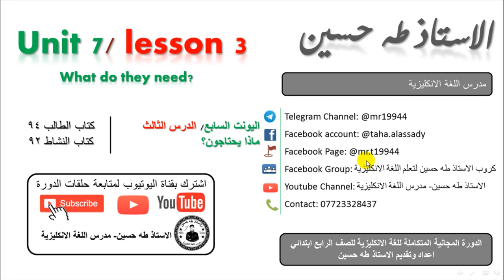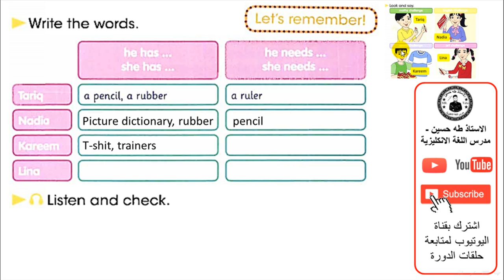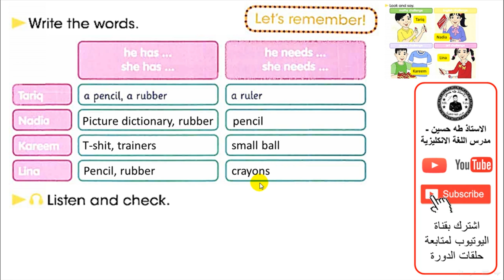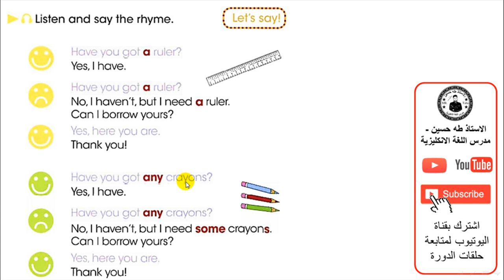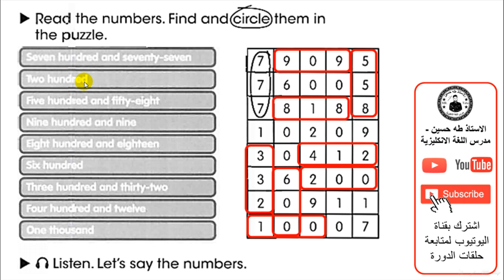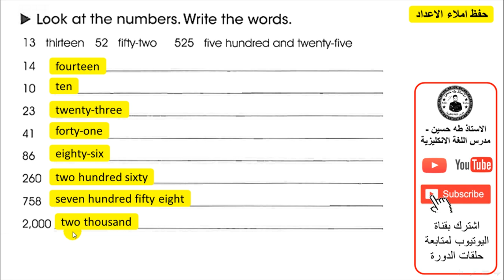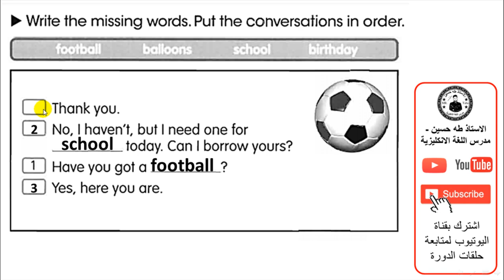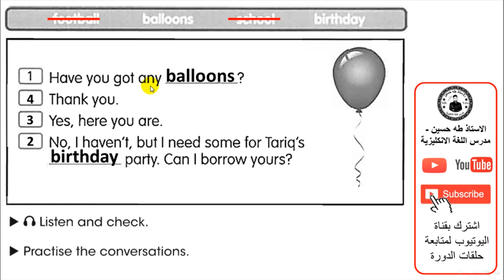الرابع ابتدائي/ اليونت السابع/ الدرس الثالث/ ماذا يحتاجون/ الاستاذ طه حسين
شرح اليونت السابع/ الدرس الثالث/ ماذا يحتاجون/   للصف الرابع ابتدائي + حل كتاب النشاط+  نماذج امثلة وصيغ اسئلة  للموضوع/ الاستاذ طه حسين.